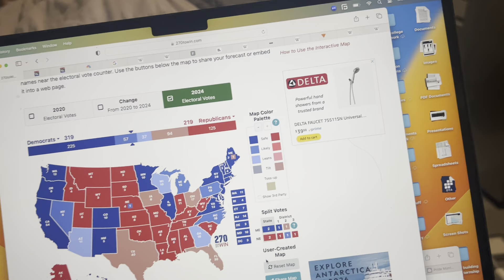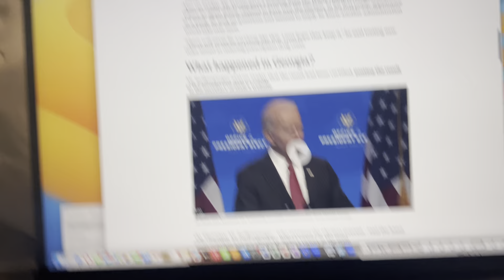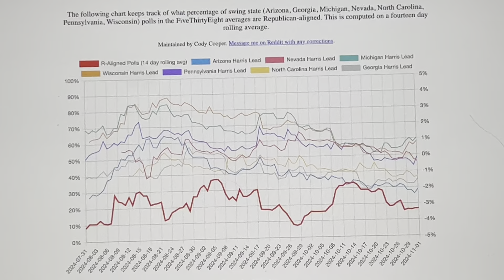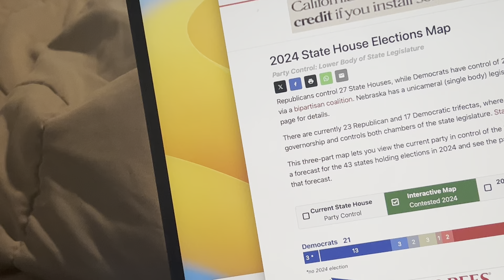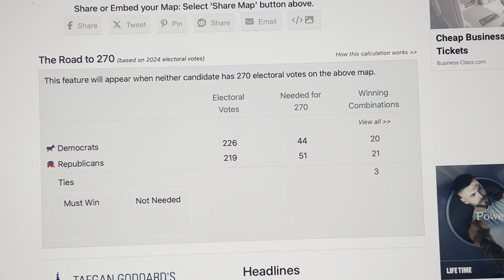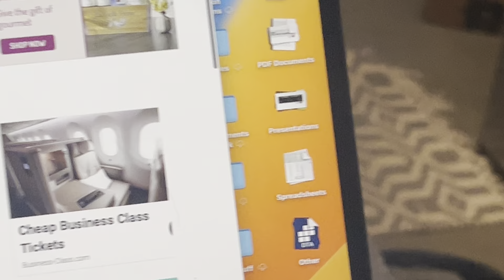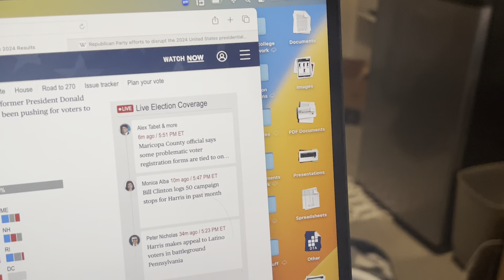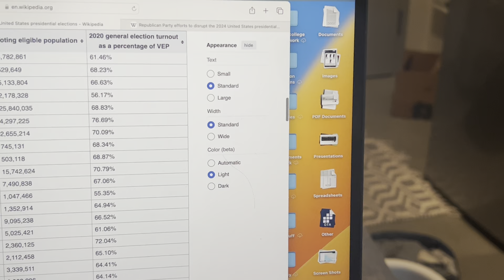Final election predictions 2024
Final projections for this election.